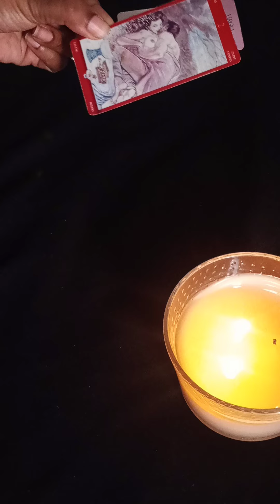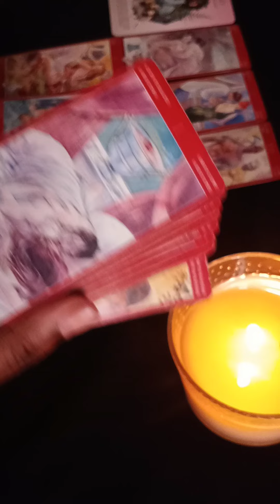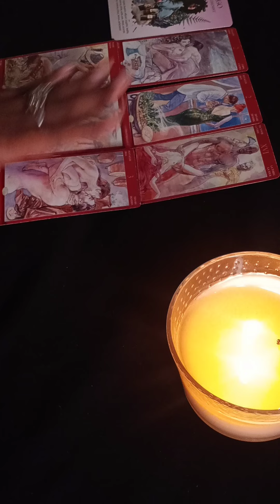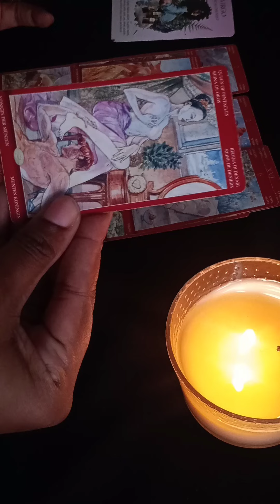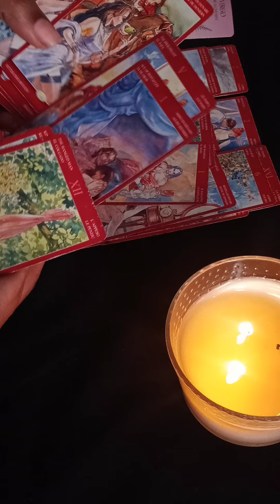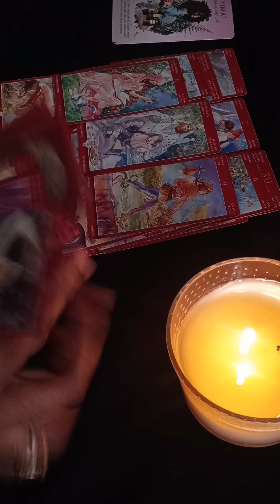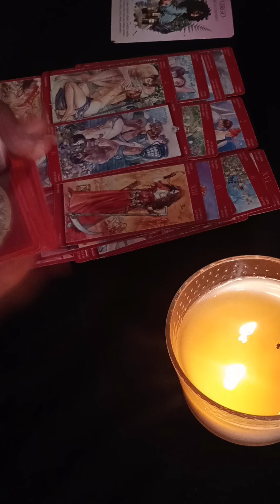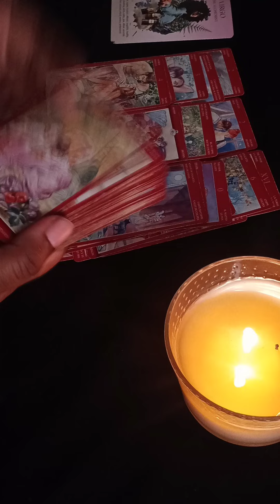Virgo ♍ Let the love games begin😳 On a mission to get you back!🔥